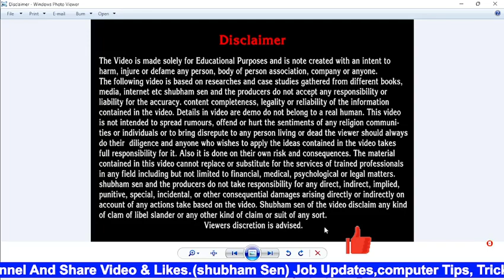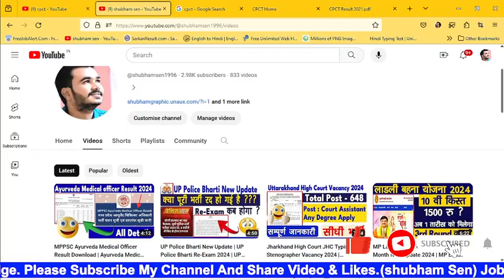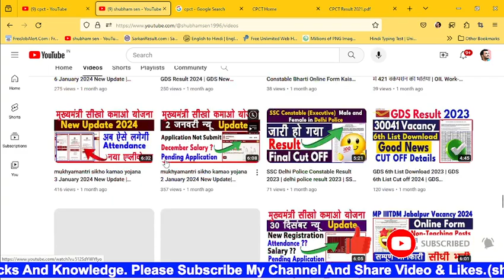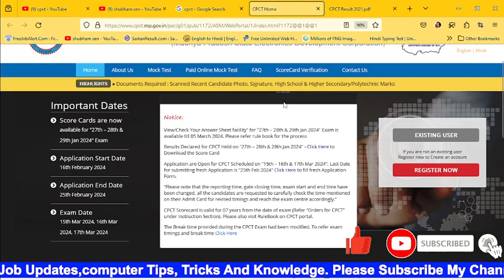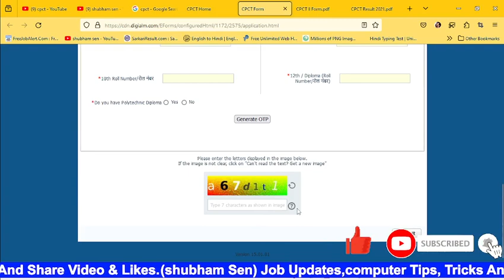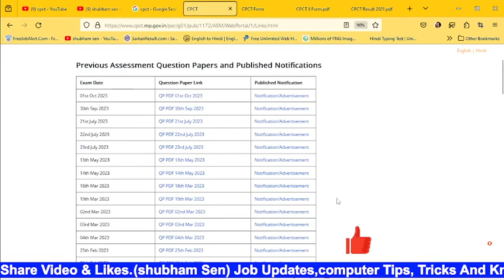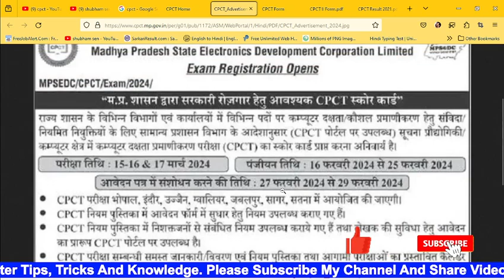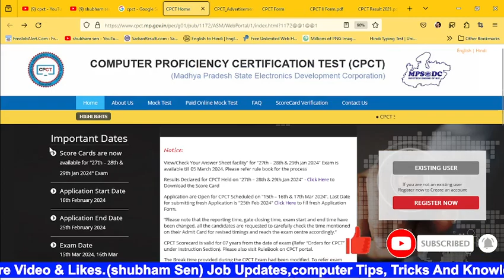CPCT March Exam | CPCT Exam Kya Hai ? | CPCT Clear 1st Attempt | How to fill CPCT Online form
your queries 👇
cpct January online form 2024
cpct form Kaise bhare
cpct online form Kaise bhare 2024
how to fill cpct online form 2024
cpct form fillup 2024
cpct form filling
cpct ka form Kaise bhare
cpct ka online form Kaise bharen 2024
cpct online form existing user
cpct new form Kaise bhare 2024
cpct application form 2023 Kaise bhare
cpct registration form Kaise bhare
cpct forget password kaise karen
cpct password Kaise pata Kare
cpct mobile number Kaise update Karen
cpct email Kaise change Karen
cpct form payment kaise kare
MP cpct online form 2024
MP cpct form Kaise bharen
how to fill MP cpct form 2024
MP cpct form 2024 apply
cpct form me photo sign Kaise upload Karen
cpct form me marksheet Kaise upload Kare
cpct form ka print Kaise nikale
cpct form filling 2024
cpct online form start date 2024
cpct online form last date 2024